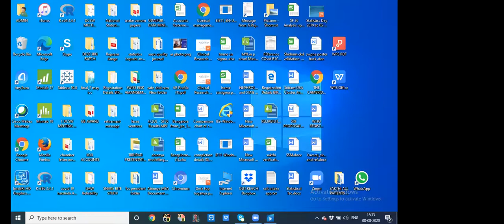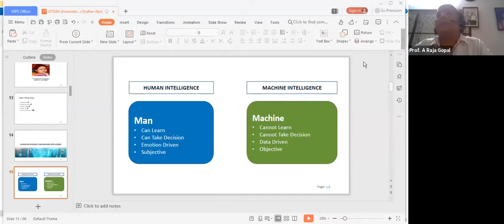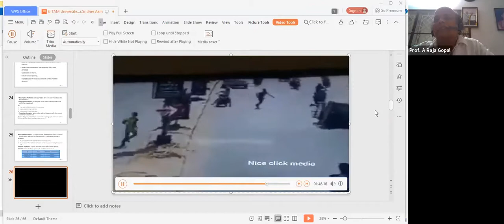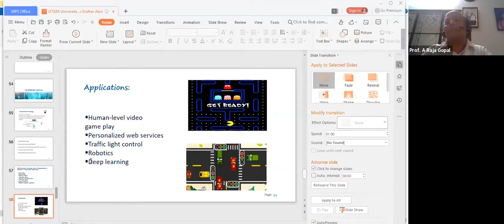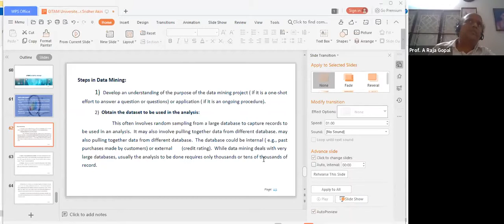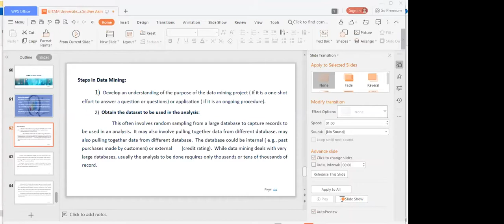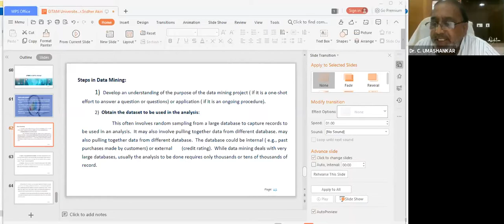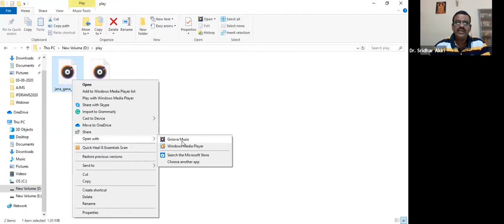Day 6 : Prof A Rajagopal Talk on "Artificial Intelligence in Auto Assembly Design"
Day 6  :  Prof  A Rajagopal
Six Sigma Trainer & Practitioner
SQC & OR Specialist
Former Head, Indian Statistical Institute